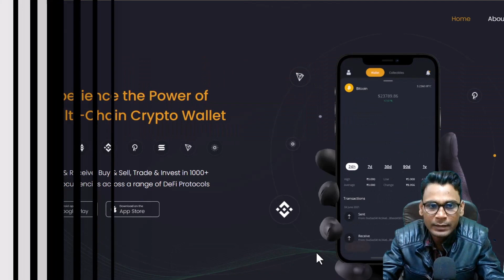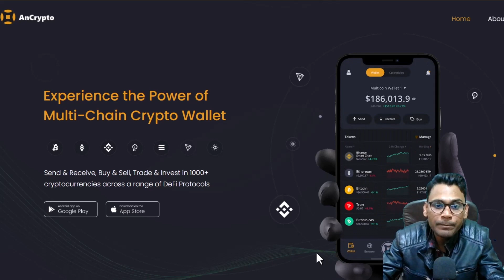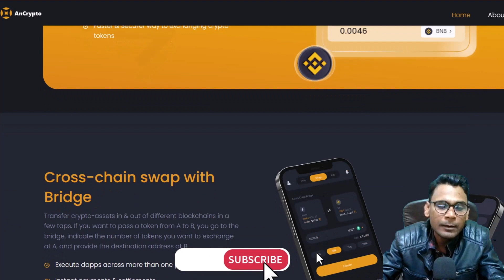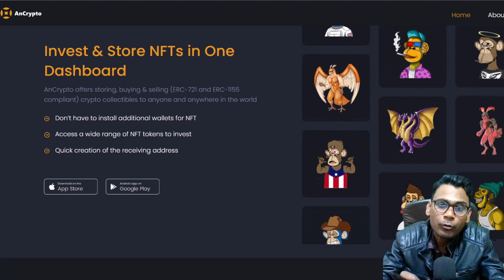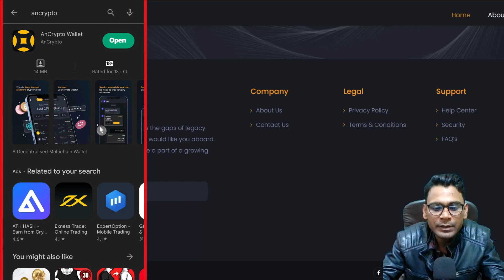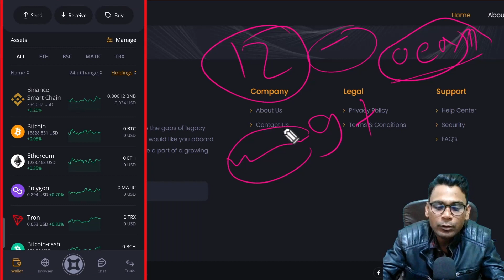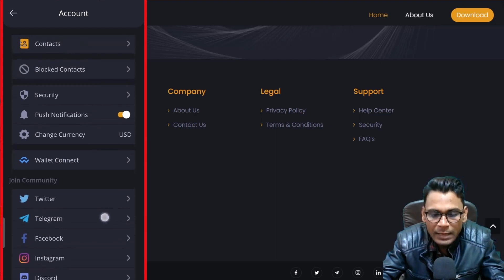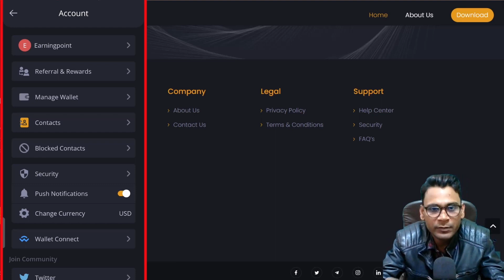AnCrypto wallet | Multi-chain platform | Chat & instant transfer | Refer & earn 20 AWT tokens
Ancrypto Reffaral Code:- HdCxBsuJ

▶About this video :- Ancrypto is a mnemonics-based wallet supporting Bitcoin, Ethereum and ERC 20 tokens. Reinforced with industry-leading features for world-class security and performance, Ancrypto offers complete user anonymity. Its self-explanatory interface makes it an ideal option for both experienced users and noobs.

( Refer Code - 102491 )

Cryptocurrencies are a high risk investment and may not be suitable for all members of the public and all types of investor. You should not purchase cryptocurrency unless you understand the extent of your exposure to potential loss. One should know and study properly before investing into cryptocurrency.
@Crypto Class